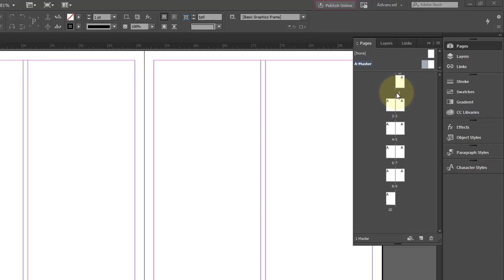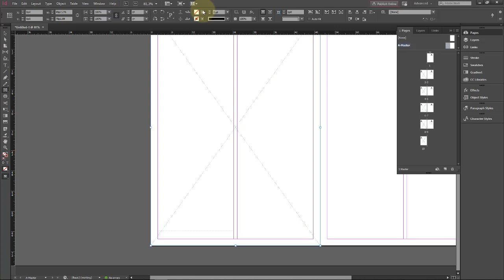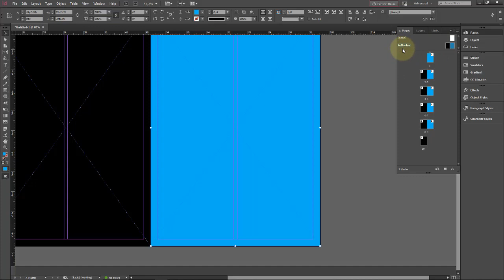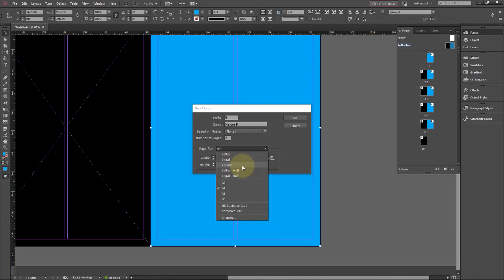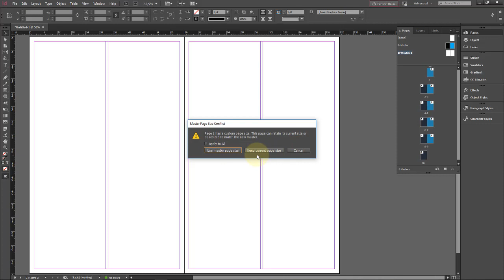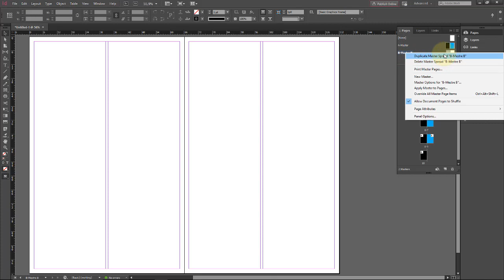Adobe InDesign CC Aula 09 Páginas Mestre